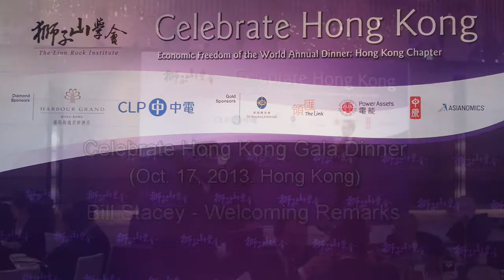2013 Celebrate Hong Kong - Welcome Address by the Chairman of the Lion Rock Institute Bill Stacey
Welcome address by the Chairman of the Lion Rock Institute Bill Stacey at the 2013 Economic Freedom of the World Annual Dinner.  October 17 2013, Harbor Grand Hong Kong.  Event details